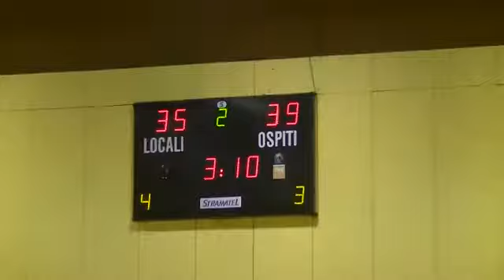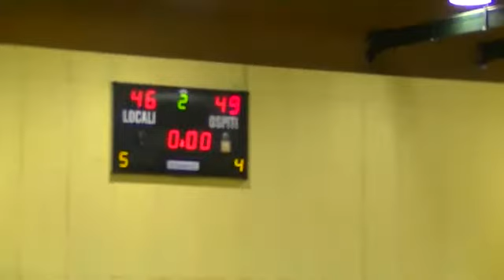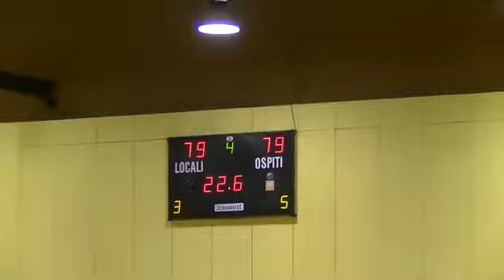3A Valceresio Saronno